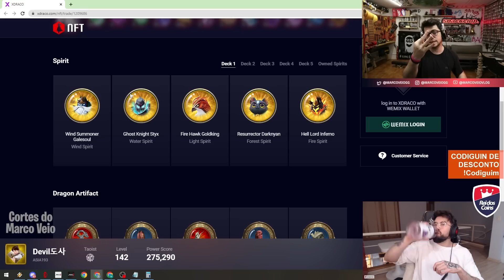MATHEUS ESTÁ PENSANDO EM COMPRAR A TAOISTA DE R$200.000,00 DO XDRACO | MIR4